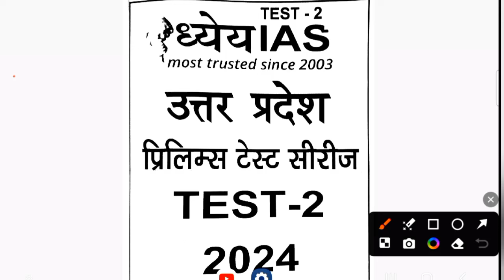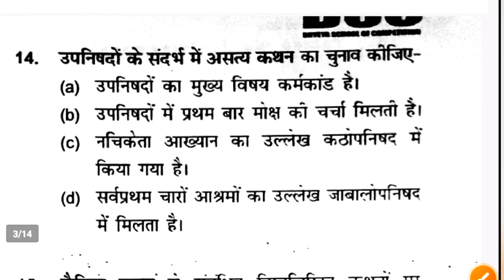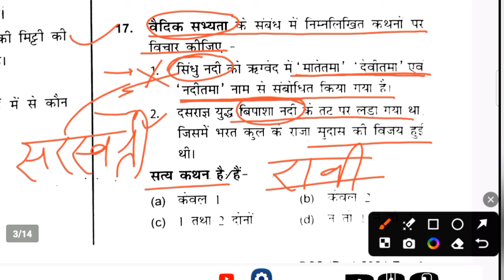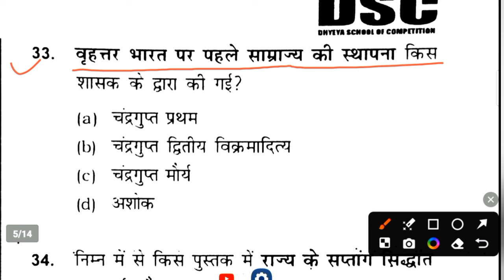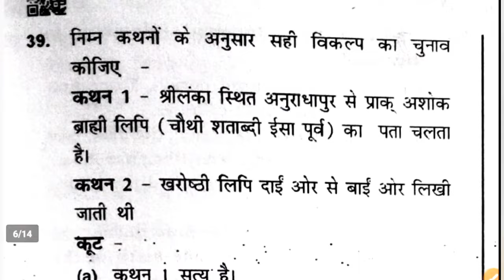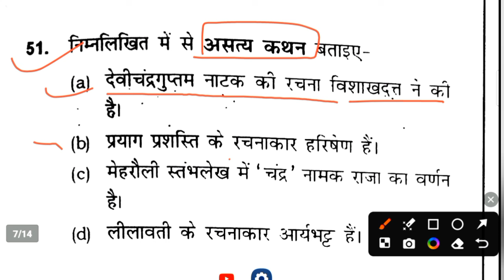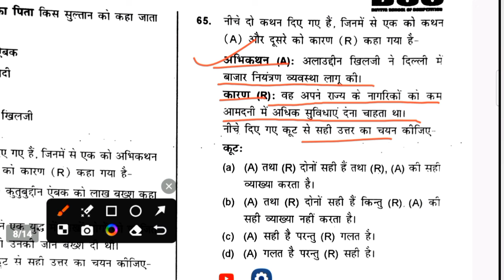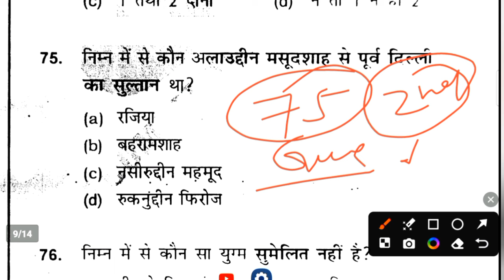ध्येय IAS: UPPSC Pre Test Series 2024 (History) | Test -2 | UPPCS Pre 2024 Practice Set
जैसे -
विभिन्न विषयों का "Chapter wise Class and Test Series"(PDF सहित) उपलब्ध कराया जा सके।
Thanks 🙏🙏
GS, Gk , Current Affairs, Math Reasoning etc
UPSC(pre)

Thanks 🙏🙏
    🇮🇳🇮🇳🇮🇳जय हिन्द 🇮🇳🇮🇳🇮🇳